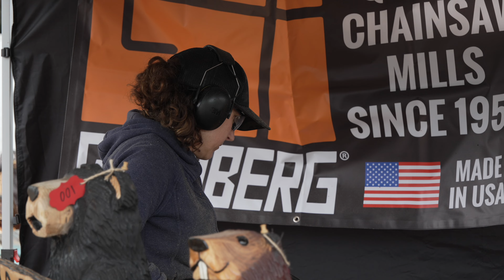Chainsaw Woodcarvers in Action: Ocean City Marketplace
The 2024 chainsaw carving season is in full swing! Stop by Ocean City Marketplace in Ocean City, WA for a real Northwest experience.